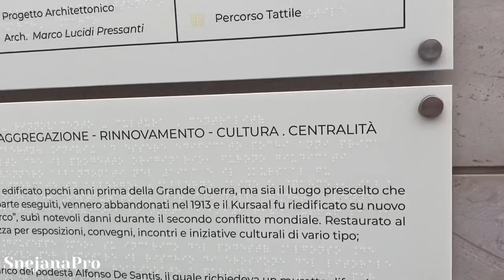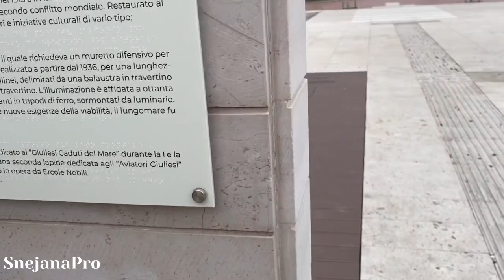✅ VLOG. Адриатика, Прогулка по берегу , ракушки и разговоры по душам